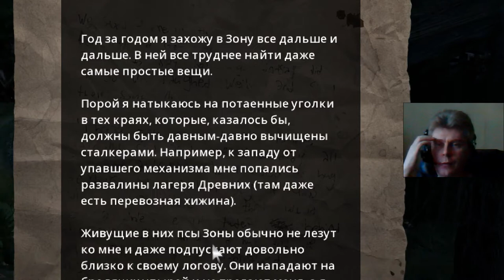1 Mutant Year Zero Road To Eden tbt tbs rpg